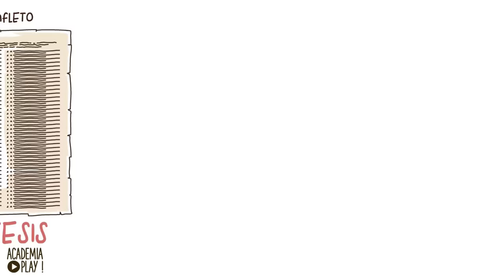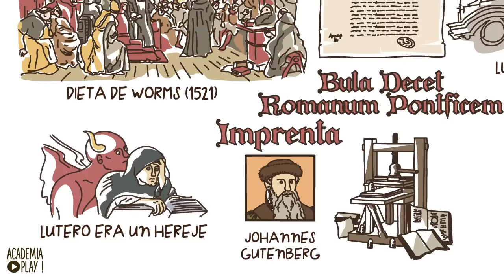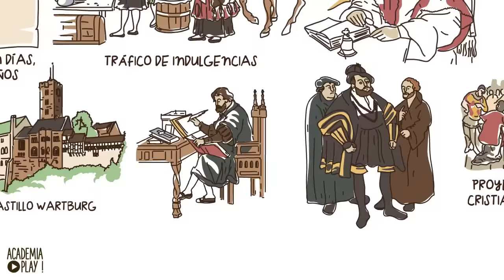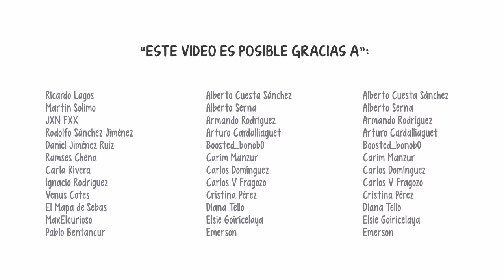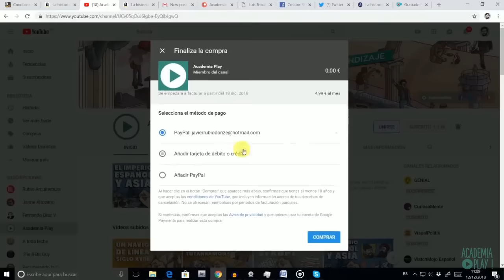La Reforma protestante y Lutero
Se conoce como Reforma protestante, o simplemente la Reforma, al movimiento religioso cristiano, iniciado en Alemania en el siglo XVI por Martín Lutero

| COMPRA NUESTRO LIBRO

| SÍGUENOS |